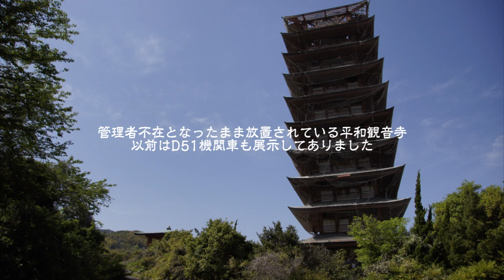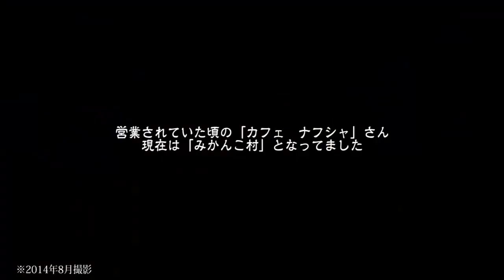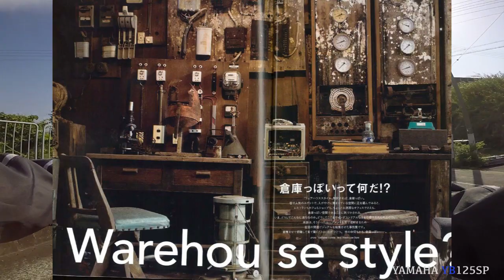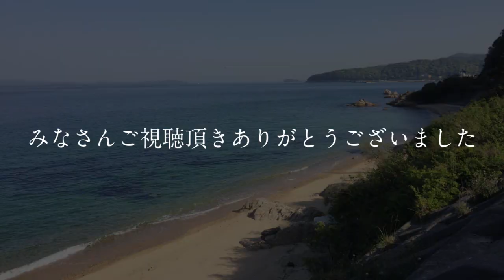【YB125SP】淡路下道ツーリング（中編） masa'smotovlog #148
YB125SPで淡路下道ツーリング（中編）　です。
今回は岩屋港から東側海岸線を南下して洲本辺りまで。
お昼は日愛うどんさんで「名物きつねうどん」を頂きました。

日愛うどん
〒656-2212 兵庫県淡路市佐野１９６６−３
営業：11:00〜15:00　日曜定休

使用機材：GoPro HERO4

【My motorbikes】
・KAWASAKI ZEPHYRχ （2001年モデル）
・YAMAHA YB125SP（2013年モデル）
・YAMAHA GEAR （2014年モデル）
・RIEJU TANGO125（2011年モデル）